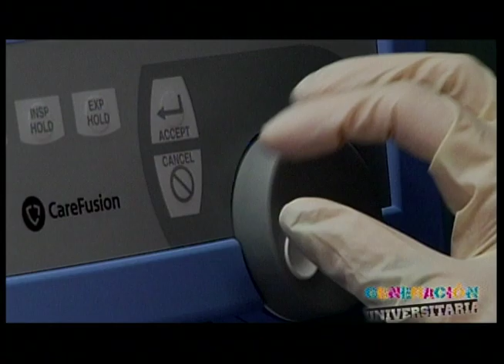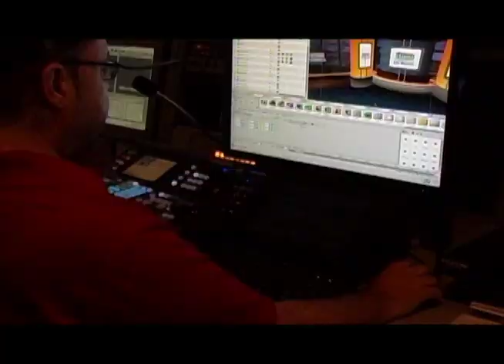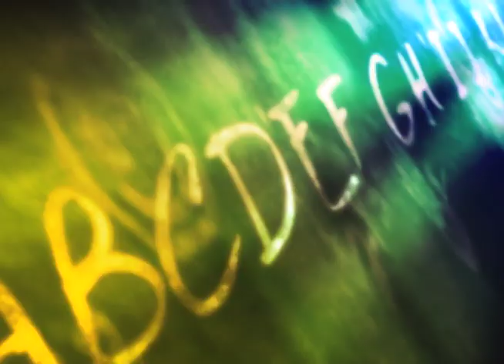Recuerdos del Porvenir, Historia del Sistema Ana G. Méndez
Historia del Sistema Ana G. Méndez